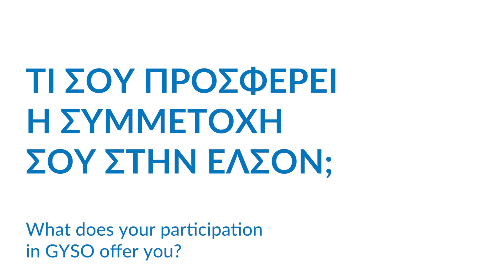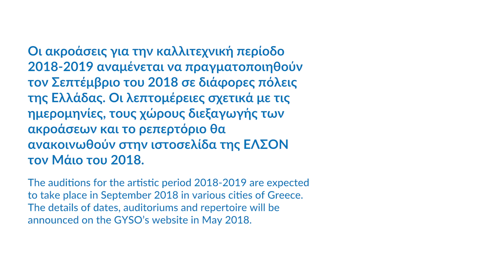Η ΕΛΣΟΝ μέσα από τα μάτια των μουσικών της | GYSO through the eyes of its musicians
Μουσικοί της ΕΛΣΟΝ μιλούν για την εμπειρία τους ως μέλη της ορχήστρας |

GYSO's musicians talk about their experience as members of the orchestra